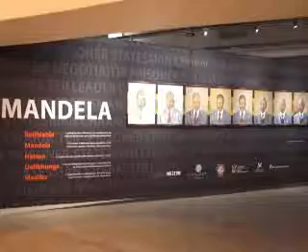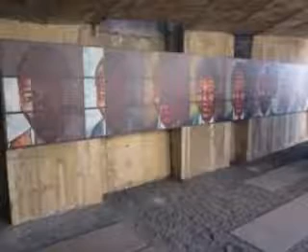ECTV NOTICIAS- ESMERALDAS PELICULA NELSON MANDELA